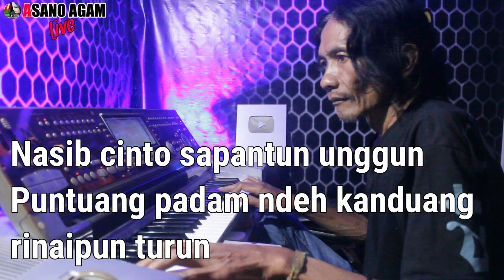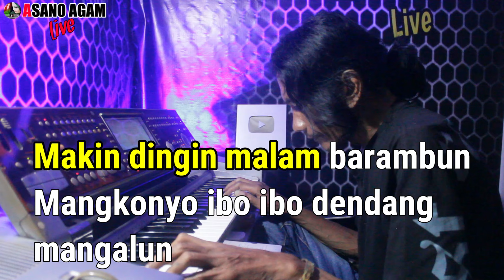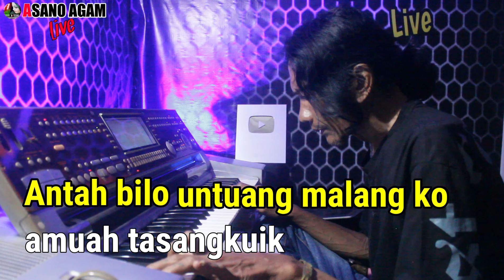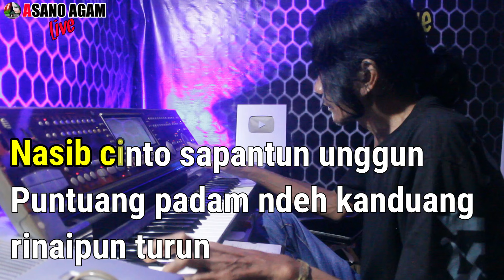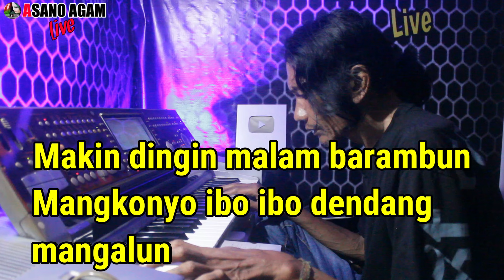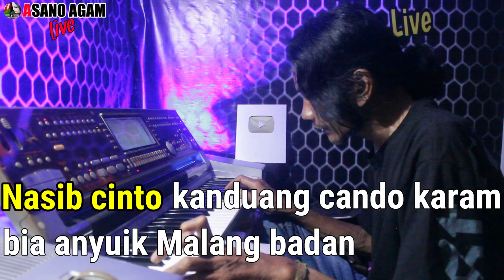Nasib Cinto || karaoke Minang Nada Wanita Terbaru saat ini HD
Karaoke Unggulan

merupakan cover rekaman live dari orgen tunggal, untuk koleksi , sesama player keyboard, juga buat kenang2an bagi pengatin yg sedang resepsi pernikahan.bukan untuk komersil lagu.  Mohon izin kepada pemilik lagu
Nada Wanita - Nasib Cinto || karaoke Minang Terbaru saat ini HD

wassalam